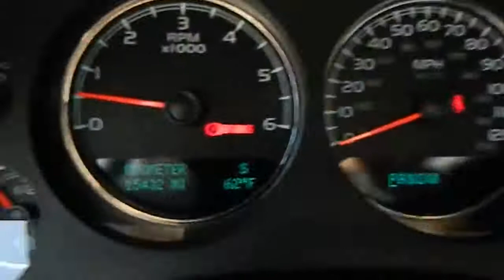2012 Chevrolet Tahoe - LT Sport Utility 4D Los Angeles CA 320367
2012 Chevrolet Tahoe

Keyes Chevrolet
6001 Van Nuys Blvd